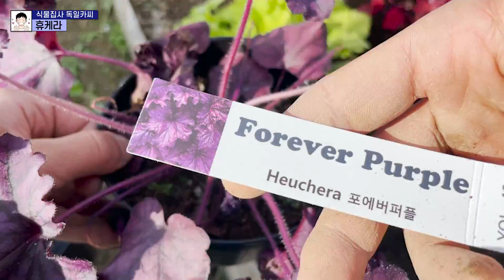새로운 정원식물 언박싱!! 추운날 나무심고 왔어요!! 홍천정원일기12!!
00:00 새식구소개
01:37 욱산벚나무
03:01 무늬은행나무
04:42 휴케라
06:27 매자나무 루비스타
07:22 블루에로우
09:36 아웃트로